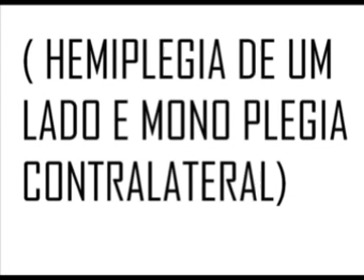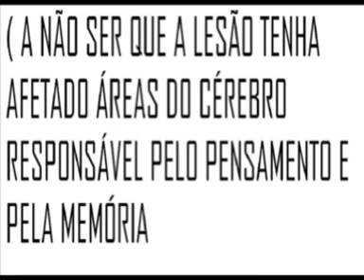LEITURA DO DECRETO 5296 CAP ll PARAPARESIA , MONOPLEGIA , MONOPARESIA , LETRAS GARRFAIS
DECRETO 5296  CAP  ll  PARAPARESIA ,  MONOPLEGIA ,  MONOPARESIA , LETRAS  GARRFAIS .
DECRETO 5296  CAP  ll
PARAPARESIA ,  MONOPLEGIA , MONOPARESIA ,  TÉTRAPLEGIA , TÉTRAPARESIA , TRIPLEGIA , TRIPARESIA , HEMIPLEGIA , HEMIPARESIA ,  NANISMO ,  OSTOMIA , PARALISIA CEREBRAL , ENCEFALOPATIA,
 LETRAS  GARRFAIS .
PROJETO ÁUDIO  BOOCK  Á SUA VÓZ AMIGA .
EDIÇÃO  ÁUDIO E  VÍDEO : VINÍCIUS  FRENEDA